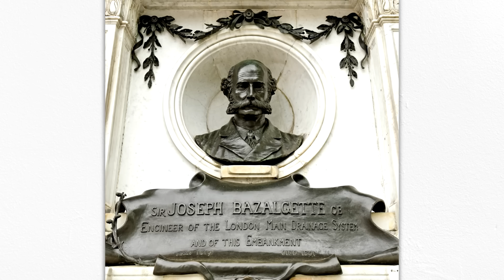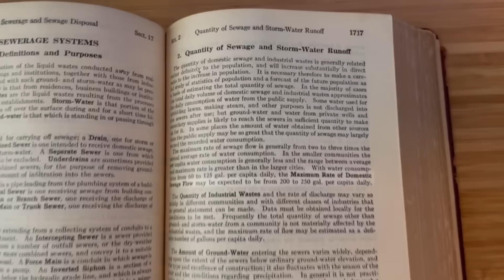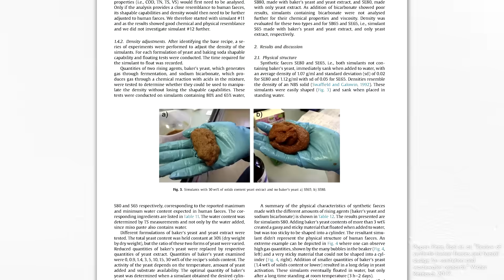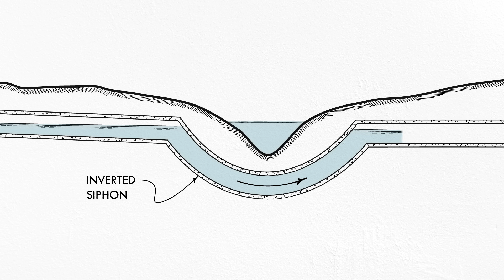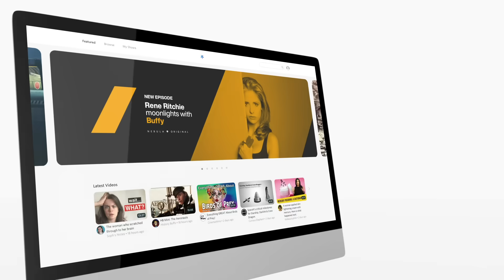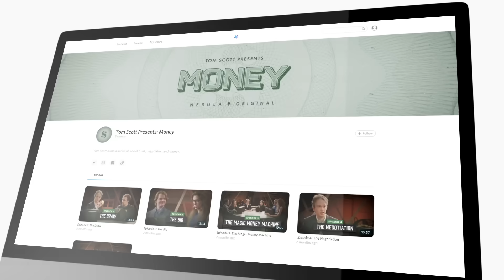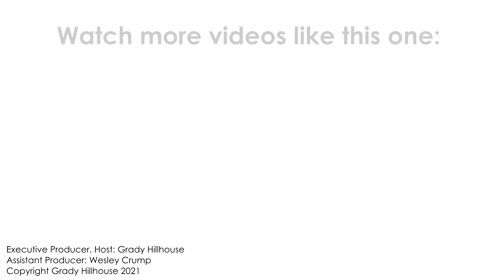How Sewers Work (feat. Fake Poop)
Some fundamental engineering principles behind the safe transport of human waste.
The bundle deal with Curiosity Stream has ended, but you can still get a great discount on Nebula and support Practical Engineering

Humans are kind of gross. We collectively create a constant stream of waste that threatens city-dwellers with plague and pestilence unless it is safely carried away. Sewers convert that figurative stream into a literal one that flows below ground away from public view (and hopefully public smell). Your friendly neighborhood sewage collection system is not a magical place where gross stuff goes to disappear. It is a carefully planned, thoroughly tested system designed to keep the stuff we don’t want to see - unseen.

SPECIAL THANKS
Producer/Host: Grady Hillhouse
Assistant Producer: Wesley Crump